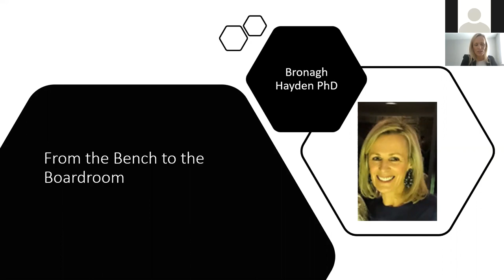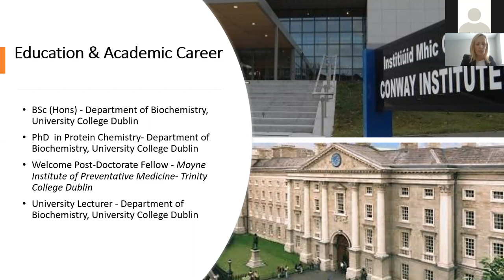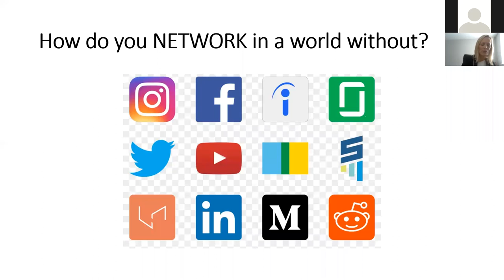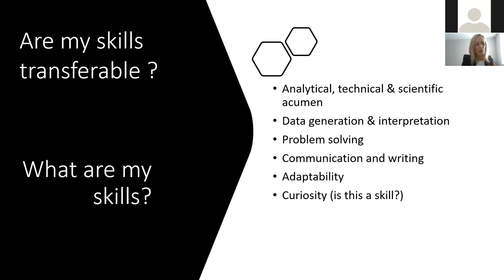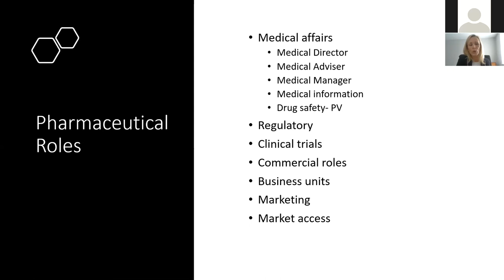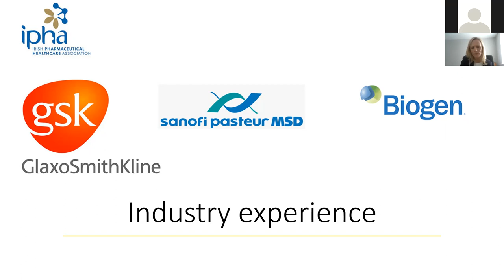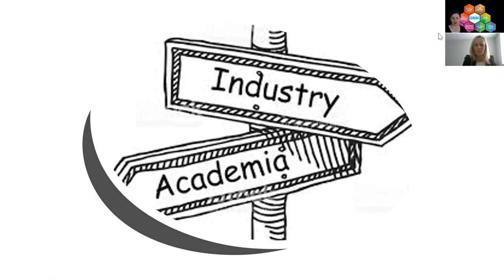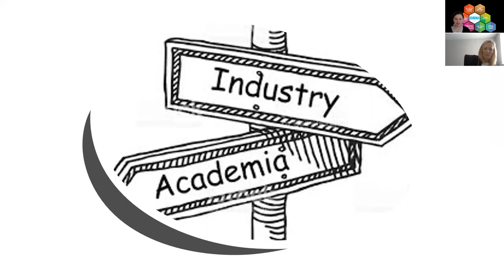From The Bench To The Boardroom (And Everything In Between)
There was a time Bronagh Hayden believed she would have a long and fruitful career in academic research. Having graduated with a PhD in Biochemistry from UCD and completed a post doctorate research fellowship in Trinity College, Dr Hayden looked destined for a life of experimentation. However, something changed and Bronagh made the leap into 'industry' ascending a career path in firms such as GSK, Sanofi Pasteur MSD and Biogen. What was it like making such a dramatic decision, relocating from the bench to the boardroom? Was it a good decision? What did she discover along the way? And looking back, what core skills does a person need to thrive in the industry.